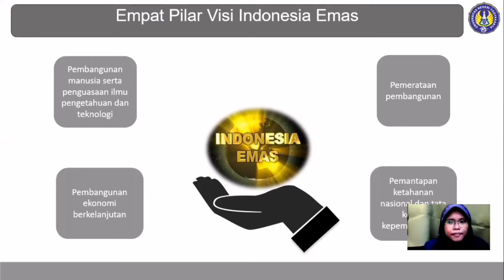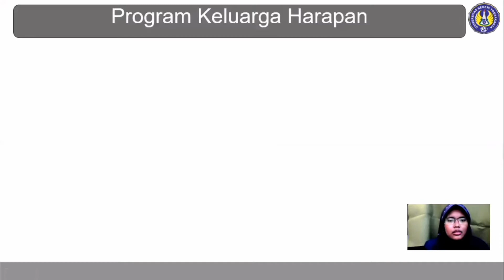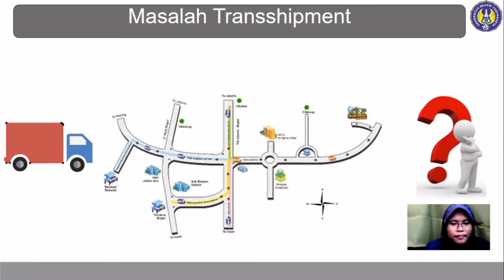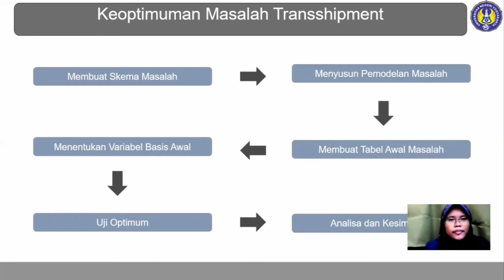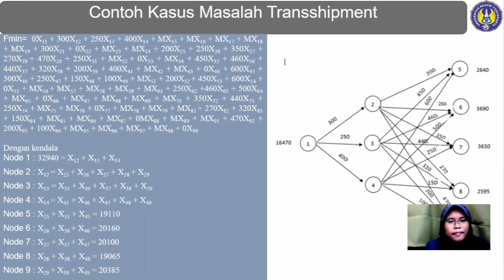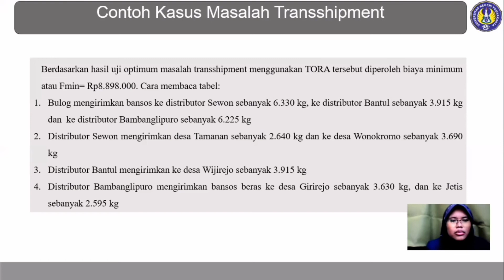[LEMM 2020] Esai - Rania Nova Dechendra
Presentasi Esai dengan judul "Efektivitas Penyaluran Bansos Beras bagi PKM PKH dengan Metode Transshipment di Bantul" oleh Rania Nova Dechendra yang merupakan salah satu finalis  LEMM 2020.
Lomba Esai dan Media Pembelajaran  Matematika (LEMM) merupakan ajang perlombaan yang diselenggarakan oleh HIMATIKA FMIPA UNY. Tidak hanya diperuntukkan bagi mahasiswa matematika, tetapi juga untuk mahasiswa Program Diploma/S1 dari perguruan tinggi di Jawa. Acara ini diharapkan dapat menjadi wadah untuk mengolah dan mengkreasikan ide atau gagasan mahasiswa dari perguruan tinggi di Jawa.
Adapun LEMM pada tahun 2020 menyusun tema “Implementasi Matematika dalam Memanfaatkan Bonus Demografi Guna Menyongsong Indonesia Emas 2045”